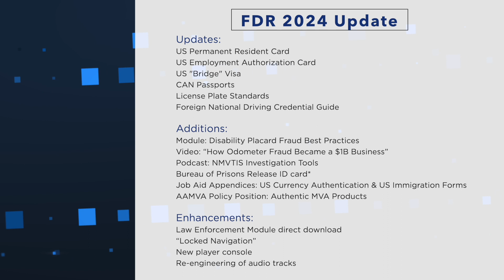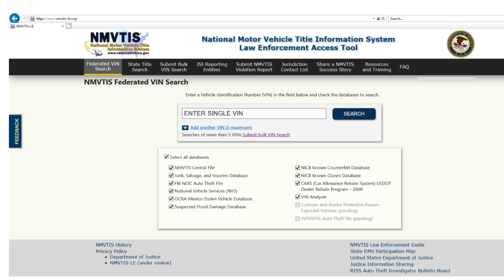2024 Workshop Law Enforcement Standing Committee Update